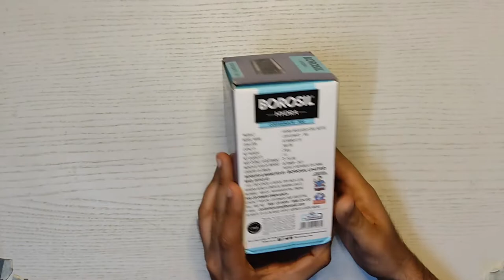Borosil - vacuum insulated Hydra Coffeemate | DIGIBUFF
A cool coffee mug to add to your daily life.

More DigiBuff videos